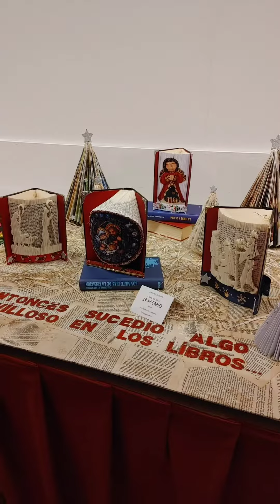Navidad Vigo 2022. Concurso belenes Afundacion